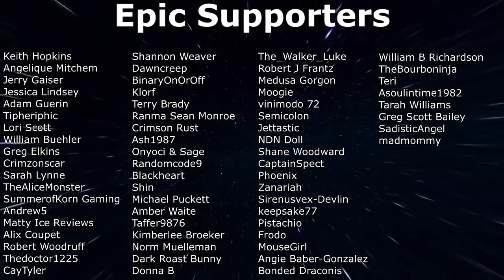7 Days To Die - Joke Mod EP2 - Whataburger is Home!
7 Days To Die Joke Mod Playthrough EP2 - Setting up my home in the local Whataburger, which comes with it's own skeletons.

About
7 Days to Die is an open-world game that is a unique combination of first person shooter, survival horror, tower defense, and role-playing games. Play the definitive zombie survival sandbox RPG that came first. Navezgane awaits!